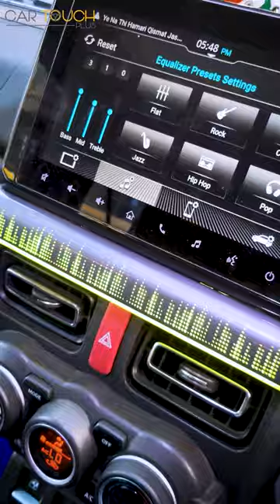Maruti Suzuki Jimny Modified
Maruti Suzuki Jimny Customized @cartouchplus📍

🫶🏻Following customizations made👇🏻
👉🏻Front Grill
👉🏻Front Bumper
👉🏻Head Light Upgrade
👉🏻Led Indicator
👉🏻Front Fog Light upgrade
👉🏻Rear Ladder
👉🏻Roof Carrier
👉🏻Rear Hinge
👉🏻G Wagon Style Spoiler
👉🏻Tail lights
👉🏻Customised Floor Mats
👉🏻Customised Seat Covers

🏪Visit us today @cartouchplus
📜Address: Shop 10/11/12, Rizvi Park ,Housing Society, Santacruz West, Mumbai, Maharashtra 400054

📍Car Touch Plus in Mumbai is known for Car Accessory Dealers, Car Seat Cover Dealers, Car Accessory Dealers-Maruti Suzuki, Car Accessory Dealers-Hyundai, Car Accessory Dealers-Tata, Car Accessory Dealers-Honda, Car Accessory Dealers-Ford, Automobile Accessory Wholesalers and much more‼️